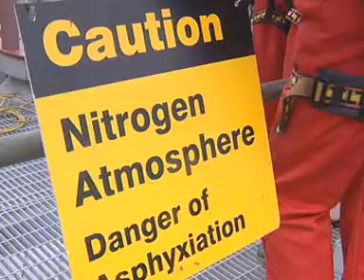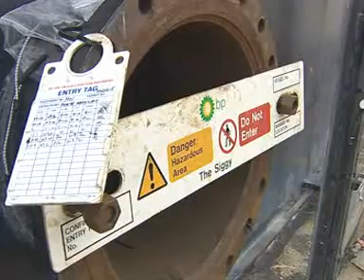Ders Videosu #438 Kapalı alan